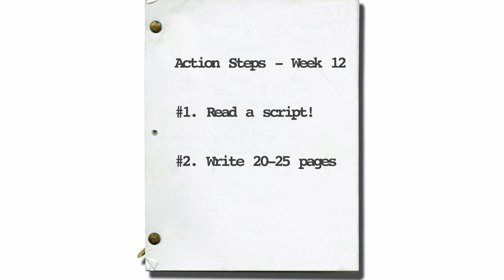Re-Entry #12 - Malcolm Spellman (again!)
Showrunner and screenwriter Malcolm Spellman (EMPIRE; THE FALCON AND THE WINTER SOLDIER) helps me dig further into my characters, talking through trauma, urgency, failure,  and ideas on how to build a great second act. Also some great thoughts on assignment work and page count.
0:25 - Skip Intro
6:45 - Malcolm’s recent growth as a writer
12:50 - Malcolm’s thoughts on writing to page count
16:35 - Christopher McQuarrie’s thoughts on structure
20:15 - Malcolm on the second half of Act Two and false arcs
23:45 - Derek Haas’ thoughts on Act Two
28:00 - Malcolm mentions Christopher Vogler’s short document
33:00 - What Malcolm learned from THUNDERBOLT AND LIGHTFOOT
39:12 - Urgency and trauma
47:51 - What does it mean if your character fails?
59:08 - Passion on assignment work and IP
Action Steps - Week 12

#1. Read a script!
#2. Write 20-25 pages. Put yourself in a position to finish your first draft by the end of next week.
Names & Things Mentioned:

Nichelle D. Tramble

Whats up, everyone?  I'm Nathan Graham Davis and I'm gonna re-break in as a Hollywood screenwriter.  That's right -- *re*-break in.  Once upon a time, I had a manager and a big option and projects in development with major producers.  Things were going great until they weren't.  About six years ago, I walked away from it all, too naive to understand that the many bumps along the way were just a normal part of getting movies made.

Well, hindsight's 20/20 and I've decided I want back in.  I'm going all-out after my dream again and I'm gonna get some movies made.  RE-ENTRY: will follow me as I write a script from start-to-finish, being ultra-transparent about my process -- warts and all.  Every week, I'll interview people who make movies for a living to get their insights and advice.  If you want to be a screenwriter, or if you're in a similar spot to me, or if you just think movies are fuckin' awesome, this is the series for you.  And no, it's not really safe for work.

Questions?  Drop them in the comments below.  I'll do my best to answer them myself, and if I can't?  I'll try and ask them in a future interview.

Thanks!